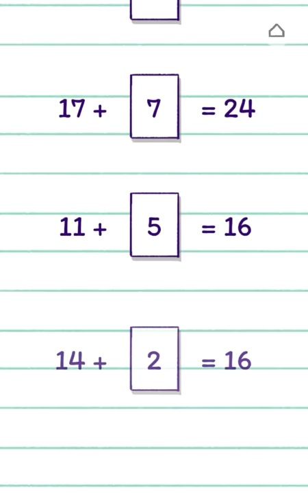Florence!! Completed chapters 1-3 [Walkthrough] [part 1]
I am 2005sMoHeat!

I hope you enyoy my first vid Anyways thank you and peace out

PLEASE CHECKOUT MY OTHER VIDS

About Florence !

Florence is an interactive story and video game developed by Mountains and published by Annapurna Interactive. The game was released on February 14, 2018 (Valentine's Day) for iOS and on March 14, 2018 for Android. In Florence, the player follows the story of 25 year-old Florence Yeoh as she lives her daily routine and meets Krish, a cellist she sees in the park. The game features little written dialogue, and tells Florence's story through a series of brief chapters. The game uses basic puzzles to reinforce pieces of Florence's life as they progress through her story.